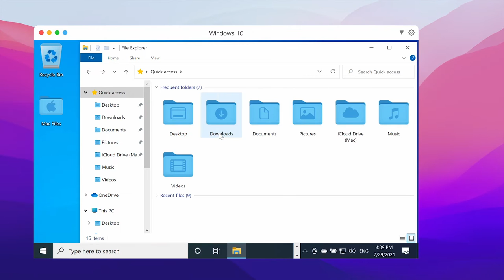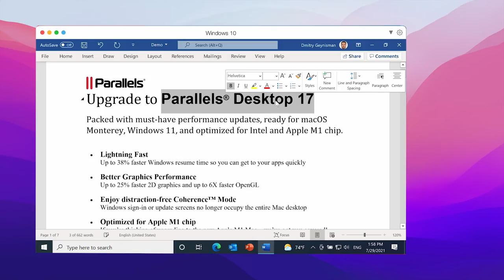如何使用 Parallels Desktop for Mac 在 Mac 上執行 Windows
Parallels® Desktop for Mac 現在專為 Intel 和 Apple M1 晶片電腦而設計，且支援 macOS Monterey 和 Windows 11。立即試用：

Parallels Desktop 17 提供必備效能、更新和圖形改良功能、提升 Windows 遊戲體驗，更是全球第一款在配備 Apple M1 的 Mac 上執行的 macOS Monterey 虛擬機器，讓跨平台工作更加暢順自如。
- 支援配備 M1 和 Intel 晶片的 Mac
- 一鍵下載並安裝 Windows 10
- 並排開啟 Windows 應用程式與 macOS 應用程式
- 在 Windows 及 Mac 之間複製並貼上文字或拖放檔案
- 在 Mac 上暢順無阻地執行 Windows 應用程式
- 可執行 Boot Camp
- 從 PC 傳輸所有資料至 Mac 上使用
- 在 Windows 和 Mac 之間輕鬆地共用檔案、裝置及其他資源
- 安裝其他作業系統，例如 Windows 試用版、Linux 或另外一個 macOS
速度快、功能勁、簡單好用。自 2006 年以來最值得信賴的桌面虛擬化軟件。瀏覽